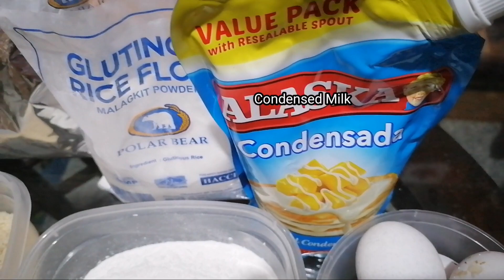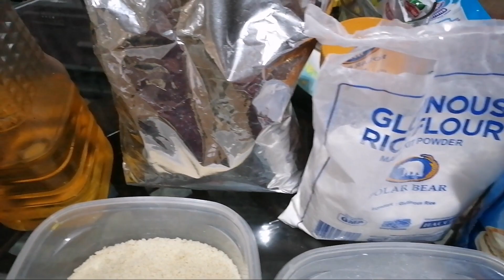TASTY BANANA FRITTERS WITH CHEESE - LEONIDO YGOT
Sugar and Spice and everything Go with Foodie NIDO  - BANANA FRITTERS - Lutong Bisaya
Let's try this delicious snacks or for dessert, so affordable and easy to prepare.